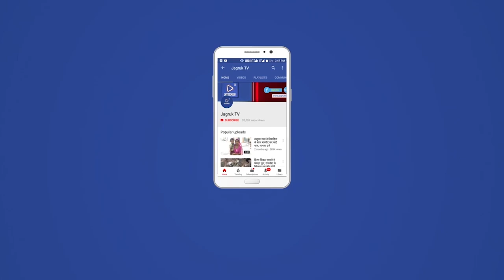फर्जी तरीके से शादी करवाकर रुपए हड़पने वाले को गुजरात से गिरफ्तार करने में कामयाबी हासिल की है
जिला पुलिस अधीक्षक हर्षवर्धन अग्रवाला के निर्देशानुसार धोखाधड़ी पूर्वक फर्जी तरीके से शादी करवाकर रुपए हड़पने के सम्बन्ध में बागोड़ा पुलिस थाना में पंजिबध्द एक मामले में पुलिस ने मुख्य दलाल को गुजरात से गिरफ्तार करने में कामयाबी हासिल की है।
थानाधिकारी छतरसिंह देवड़ा ने बताया कि जिला पुलिस अधीक्षक हर्षवर्धन अग्रवाला के निर्देशन में डाॅ अनुकृति उज्जैनिया अतिरिक्त पुलिस अधीक्षक जालोर तथा श्रीमती सीमा चौपड़ा वृताधिकारी वृत भीनमाल के सुपरविजन में थाना बागोड़ा में धोखाधड़ी पूर्वक फर्जी तरीके से शादी करवाकर रुपए हड़पने के सम्बन्ध में 2 जून 2021 को दर्ज मुकदमा नम्बर 81/2021 धारा 420, 406, 467, 468 व 120बी भारतीय दण्ड संहिता में मुख्य आरोपी दलाल को गिरफ्तार करने हेतु छतर सिंह निरीक्षक थानाधिकारी पुलिस थाना बागोड़ा के नेतृत्व में गठित टीम द्वारा 31 जनवरी 2021 को अभियुक्त (मुख्य दलाल) अन्दुजी उर्फ इन्दु भाई पुत्र बच्चुजी जाति दरबार ठाकुर, उम्र-42 साल पेशा ड्राइवर, निवासी वामीया पुलिस थाना सरस्वती तहसील जिला पाटन हाल देवली तहसील सिद्धपुर जिला पाटन गुजरात को दस्तयाब कर बाद अनुसंधान गिरफ्तार किया गया है। मुलजिम को भीनमाल न्यायालय में पेश कर पीसी रिमांड पर लिया जाएगा। कार्यवाही टीम में बहादुर खा पुलिस सहायक उप निरीक्षक व कानिस्टेबल सेवाराम रहे।